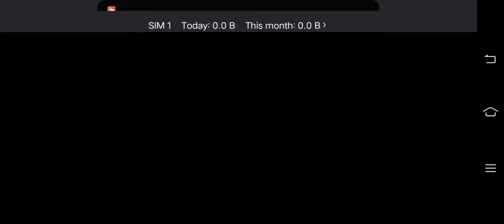PlantsvsZombies2 Playing PvZ2 in an Android (Funtouch OS 10 MT6765) Day 5 and Ancient Egypt Day 1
Plants vs. Zombies 2 Walkthrough Day 5 and Ancient Egypt Day 1

Plot
The protagonist of the game uses a time machine named Penny to travel to different pseudo-historical settings with their neighbor, Crazy Dave, to find Dave's taco. The protagonist is engaged in a race through time with Dr. Zomboss, the main antagonist of the previous game, who is trying to prevent a paradox.

Gameplay
Plants vs. Zombies 2 is a freemium game, unlike its predecessor, supporting in-app purchasing of coins in order to utilize certain power up abilities: Plant Food, a new power-up, allows plants to power up for varying amounts of time. Each plant has its own ability when given Plant Food. Players can complete the whole game without purchasing these abilities, some of which can be earned throughout the game instead of being purchased. Additionally, users can level up their plants using Seed Packets (found in-game or bought with real money) to allow them to permanently enhance their abilities. Players can start an optional tutorial which takes place in front of the player's house. Afterward, the player travels to Ancient Egypt and can win in-game World Keys by completing Day 6 to unlock a series of additional period settings ("worlds"); this required a certain number of stars in earlier updates. Worlds include Jurassic Marsh, Pirate Seas, and Lost City. The Chinese version has four additional worlds, that is Kungfu World, Sky City, Steam Age, and Renaissance Age. As players go through levels, they unlock new plants each with advantages and unique boosts.

Developer: PopCap Games, TalkWeb Games (China)
Release: October 23, 2013
Genre: Tower defence
Platform: iOS, Android
Publisher: Electronic Arts